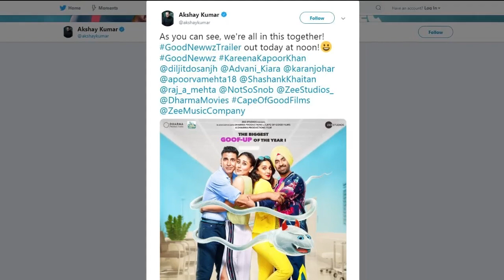Kareena Kapoor Says She Wants Equal Salary As Akshay Kumar - बॉलीवुड की नई खबर - Bollywood Gossips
Kareena Kapoor wants equal salary as Akshay Kumar it seems. Speaking about the pay disparity between male and female actors, Kareena Kapoor said, “I want to be paid as much as Akshay Kumar.” Both are working in Good Newwz film now.